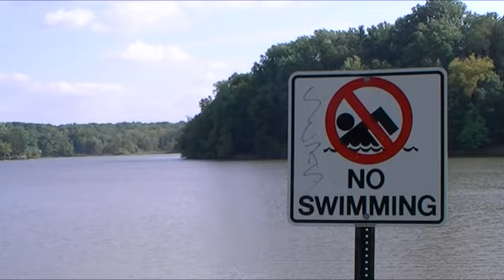Is this really a Vlog? by Across From Marty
Take a tour of a beautiful Ohio park with Across From Marty. Get to know Chris Dave and Adam.  We have a lot of original music mixed in for added affect.  We hope you like it.